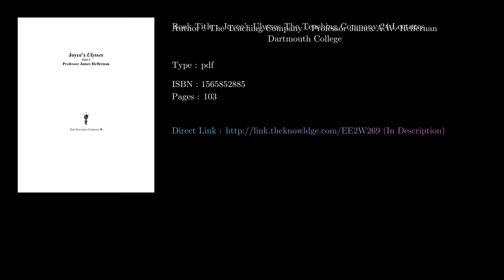Joyce's Ulysses The Teaching Company 24 Lectures Pdf Download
Dartmouth's Professor James A. W. Heffernan maps the brilliance, passion, humanity, and humor of James Joyce's modern Odyssey in this 24-lecture series. Joyce's great novel Ulysses is a big, richly imagined, and intricately organized book with a huge reputation. T. S. Eliot, bowled over by Joyce's brilliant manipulation of a continuous parallel between ancient myth and modern life, called it "the most important expression which the present age has found ... [one] to which we are all indebted, and from which none of us can escape." Ulysses depicts a world that is as fully conceived and vibrant as anything in Homer or Shakespeare. It has been delighting and puzzling readers since it was first published on Joyce's 40th birthday, February 2, 1922. Enigmas, Puzzles, and Epic Pleasures It is, perhaps, a book whose pleasures you've always wanted to learn to savor but never quite worked yourself up to reading. And who can blame you? After all, Joyce himself famously boasted that "I've put in so many enigmas and puzzles that it will keep the professors busy for centuries arguing over what I meant!" This is where Professor Heffernan's lectures help. Whether or not you have read this book, you'll find that his lectures, the fruit of decades of distinguished teaching, make an excellent guide to the many-layered pleasures of this modern epic. Illuminating the dramatic and artistic integrity behind the novel's most notoriously challenging passages, he explains why this frank, pathbreaking novel was praised as a landmark and damned as obscene-even banned-as soon as it first appeared. Professor Heffernan argues that Joyce, for all his waggish gamester's love of masks, mimicry, and literary red herrings, is behind them all the passionate teller of a vitally human tale, "a priest of the eternal imagination" yearning to transmute "the daily bread of experience into the radiant body of everliving life."